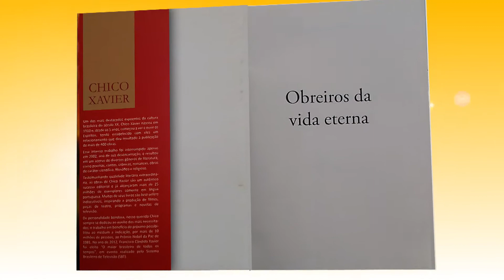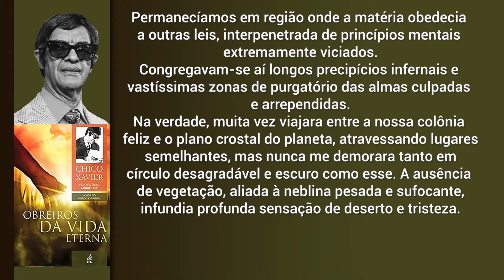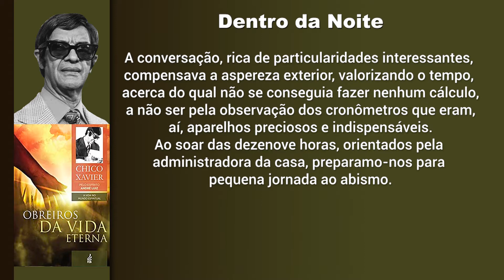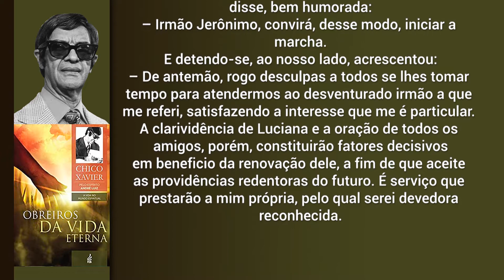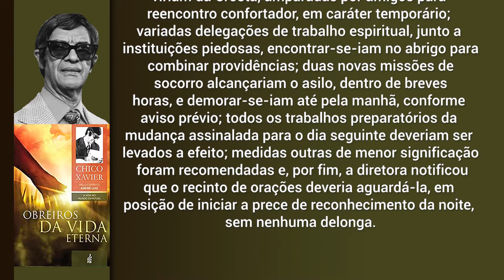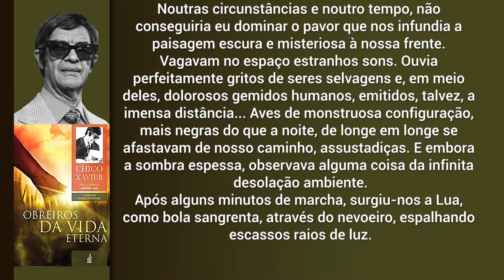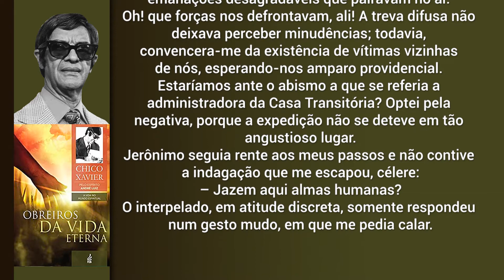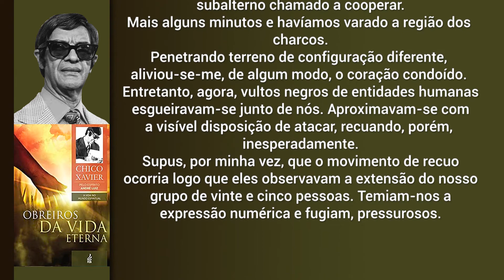Estudando as Obras de André Luiz | Obreiros da Vida Eterna - Cap. 6 - Dentro da Noite progr. 1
Neste programa, Sérgio Villar e André Luis C. Villar fazem um estudo sequencial, minucioso e integral do livro “Obreiros da Vida Eterna” (publicado pela FEB) da lavra mediúnica de Francisco Cândido Xavier, ditado pelo espírito André Luiz.